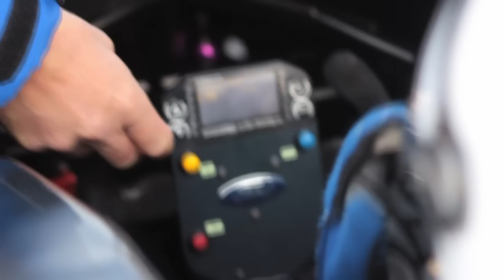Dunlop MSA British Formula Ford 2012 - Sampler Day, Jake Cook Interview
Short interview with Jake Cook discussing the new 2012 Formula Ford EcoBoost engined car & his plans for this season.

(Filmed with Canon EOS 60D + Audio Technica ATR35s lapel mic, edited in FCP)